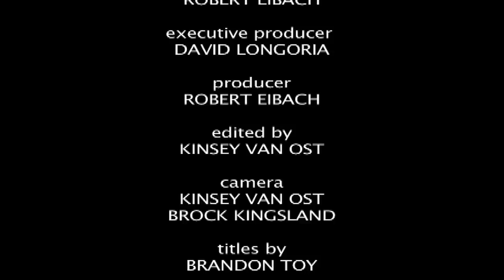ALEX CUBA on 24K MUSIC NETWORK Show WELCOME TO THE WORLD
David Longoria interviews Alex Cuba on "Welcome To The World".  Alex also performs his song "Solo Tu" in studio.